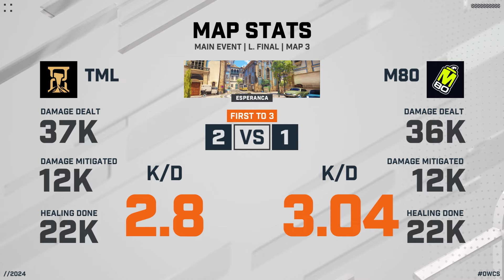OWCS NA Stage 1 - Main Event Day 4: Timeless vs M80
Check out this match between Timeless and M80 from the NA Stage 1 Main Event!